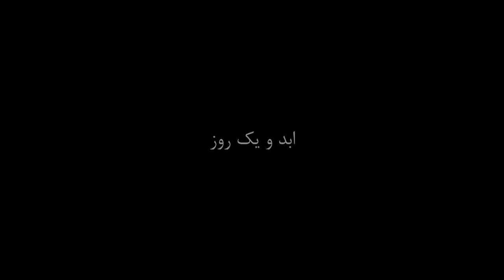Life and a Day _ Personal Trailer _ ابد و یک روز _ تدوین شخصی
Personal Editing.. .
I chose one of my favorite movies. As my first film editing experience, I made a trailer of my own taste.
Life and a Day is a 2016 Iranian social drama film written and directed by Saeed Roustayi.
Release date: February 2, 2016 (Iran)
Director: Saeed Roustayi